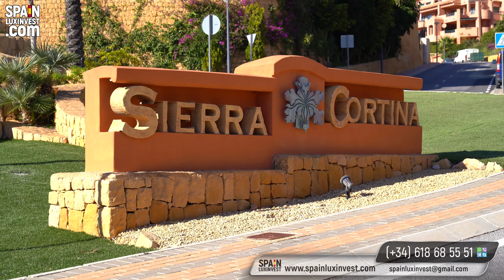2250000€+/Элитная недвижимость в Испании/Виллы с видом на море в Бенидорме/Дома Премиум класс/Люкс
🔴Дома Премиум класс/Люкс/Элитная недвижимость в Испании/Виллы с видом на море в Бенидорме/2250000€+🔴Whatsapp 🇪🇸Заявка

Подбор недвижимости - дело увлекательное и ответственное. Причём, это утверждение актуально для тех, кто может себе позволить покупку дорогого жилья.
Одна из самых экстравагантных и эксклюзивных вилл в элитном районе, а поскольку вилла расположена на возвышенности, с неё открываются самые невероятные виды на Средиземное море и великолепный город Бенидорм с его чудесными пригородами, гармонично вписывается в красивое природное окружение прибрежной части. Трудно найти более престижное место, чем район Сьерра Кортина.
Открытые пространства с панорамными окнами создаёт абсолютное ощущение того, что природа входит в дом и становится его частью. Также вас ждут незаурядные помещения с инновационными технологиями, первоклассными интерьерами и множеством суперсовременных удобств, а приятные естественные цвета создают ощущение баланса, уюта и комфорта.
Приобретайте свой собственный кусочек средиземноморского рая в его самой современной и уникальной интерпретации.

💫💫💫ПРЕВРАТИТЕ МЕЧТУ В РЕАЛЬНОСТЬ! Беспрецедентный комплекс высокого класса!
Ошеломительная панорама - истинная магия Средиземноморья! 🌅
Всего 3 км до лучших песчаных пляжей на Коста Бланка🏝️

🔥 ПОСЛЕДНИЕ 2 ВИЛЛЫ в ПРОДАЖЕ
4 спальни: 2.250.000€. Участок 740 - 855 м2, общая площадь 684 – 702 м2, жилая площадь 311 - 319 м2, гараж 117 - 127 м2, бассейн 63 м2, цена за 1м2: 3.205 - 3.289€.

Фешенебельные виллы в пригороде Бенидорма, в одной из самых востребованных урбанизаций на побережье Коста Бланка с широким спектром эксклюзивных услуг - Сьерра Кортина💥 Все они обладают потрясающей планировкой и соответствуют высочайшим стандартам качества. В каждой детали чувствуется современная элегантность и новизна идей🌟

🥇Создан комплекс исключительно для респектабельных людей, которые собираются вести роскошную жизнь в потрясающем идиллическом окружении одного из самых желанных и престижных уголков Испании🇪🇸

💥🏡💯Лучшие новые дома в Бенидорме от застройщика/Элитные виллы и дома в Сиерра кортине/Лучшие виллы на Коста бланке/От застройщика/Лучшее качество домов

🏡Новые дома в Сиерра Кортине - хайтек и модерн до 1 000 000€

🏡Новые дома в Сиерра Кортине - хайтек и модерн от 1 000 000€

🏡 Лучшее место для жизни - Сиерра Кортина - недвижимость и жизнь в элитном клубном районе города Финестрат и пригорода Бенидорма

- самый крупный каталог лучшей недвижимости в Испании